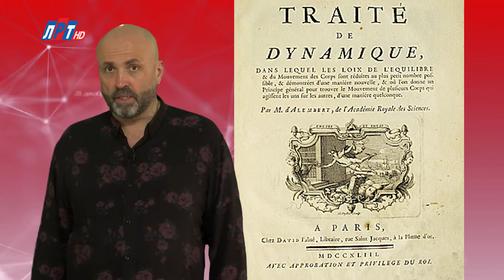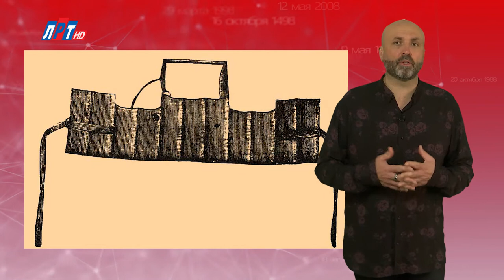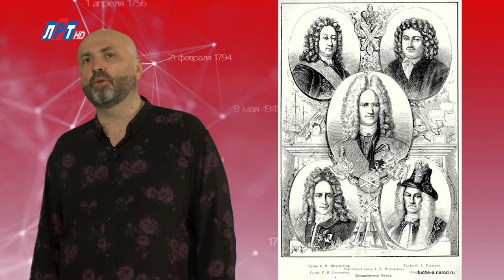"Дата" - 16 ноября